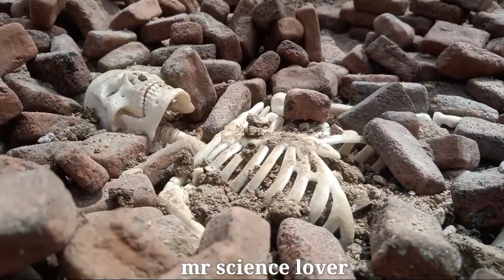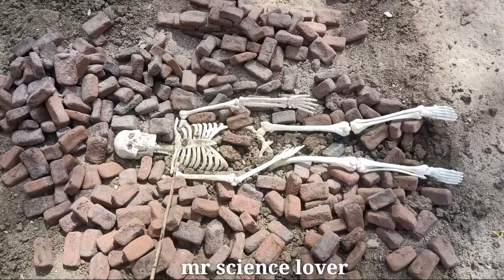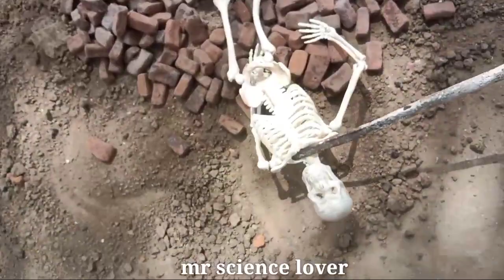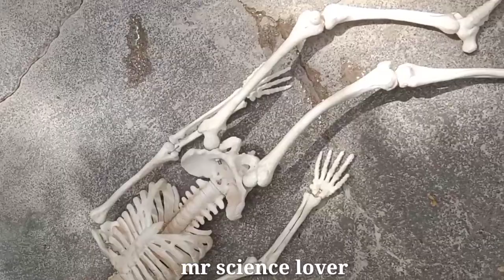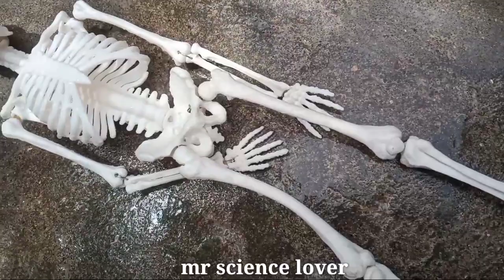क्या हुआ जब ईंट भट्ठे में दवा मिला मानव कंकाल Human skeleton found in brick kiln ! mr science lover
Ravi artist patpura

int Bhatta mein Mila kankal

dupatta mein Mila hua ek

int bhatte ka kankhal

inton mein daba Mila kankar

Manav sharir ka kankal tantra

human body kankal

skeleton of human body

भूत

भूत वाले वीडियो

भूत कैसा होता है

eat bhatta

eta bhatta

chhoti eid kaise banate hain

bhatta

chimni bhatta

eata

eta eta

ghar kaise banaya jata hai

ईट कैसे पकाते हैं

chimni bhatta

eat bhatta

eata

eta bhatta

eta eta

atma

marne ke bad atma kahan jaati hai

aatma

sarir se atma nikalne ka video

atma kaise nikalta hai

atma kaise nikalti hai

atma kya hai

aatma kaise nikalta hai

kya aatma hoti hai science

aatma kaise nikalta hai hindi

marne ke baad aatma kahan jati hai

atma kaisi hoti hai

kya atma hoti hai

soul experiment by scientist

atma experiment

sharir se atma kaise nikalta hai

sharir se atma kaise nikalti hai

science experiments

aatma ko kaise bulaye

chimni bhatta

eat bhatta
science project
science project robot
science project electricity
science project solar system
science project
science
science experiment
science and fun
science model
science exhibition project
science journey
science class 10
science sangrah
science exhibition
science class 10 chapter 1
science magnet
science city
science and fun class 10
eata

eta bhatta

eta eta

Note All content shown in this video is duplicate
This video has nothing to do with any person, it is just made to make all the people aware of the human skeletal system so that they can know that what is the skeleton of the human body.